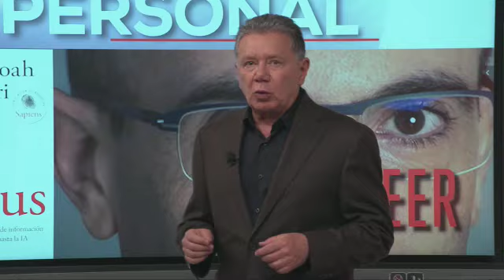¿Qué Ver, Qué Oír Y Qué Leer? / Recomendación 6 de Septiembre 2024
Y como cada semana tenemos la sección de recomendación de ¿qué ver, qué oír y qué leer? para este fin de semana.🍿🎶📖